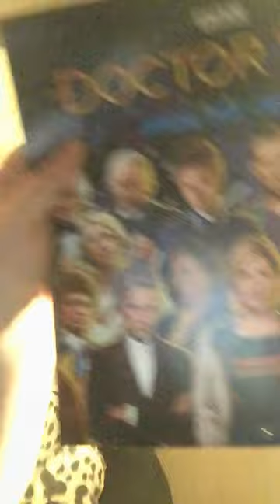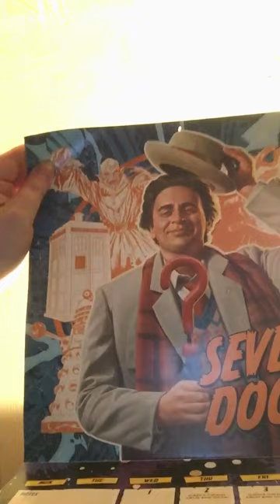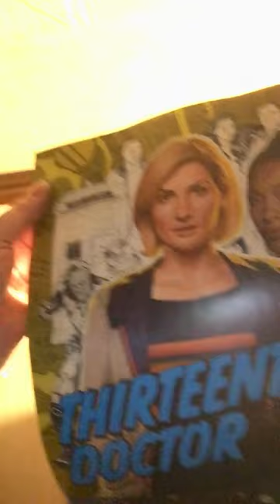Announcements!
Group and contributor, birthdays, Doctor Who news, updates, Doctor Who merchandise and a Doctor Who quiz question